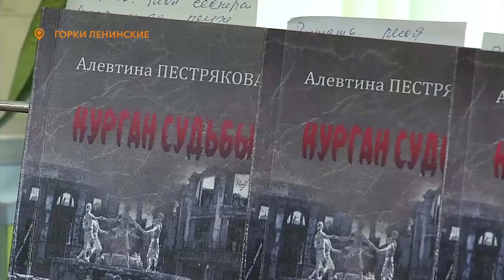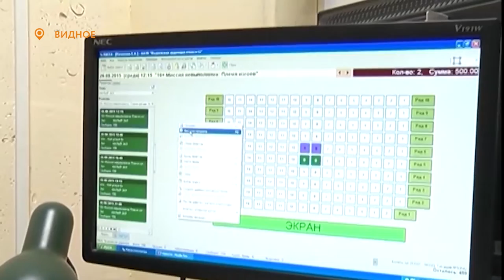Новости телеканала Видное-ТВ (28.09.2020 - понедельник)